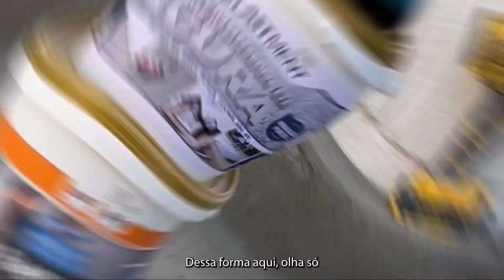TIRE O VAZAMENTO DA EMENDA DA LAJE!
PARA ENCONTRAR OS PRODUTOS CITADOS NO VÍDEO ACESSE!

KWAI

Amazing Techniques Construction Living Room Floor, Large Size Ceramic Tiles, Construction Living Room Floor, Instructions On The Construction, Large Size 100 x 100cm Ceramic Tiles, Building Large Ceramic Tiles, How To Install Floor Tiles 1000x1000mm, Using Ceramic Tiles, Creative Working Method For Installing Ceramic Tiles, Techniques Install Floor Tiles New Style

(00:00​) Introdução
(01:32​) INSCREVA SE
(02:46​)